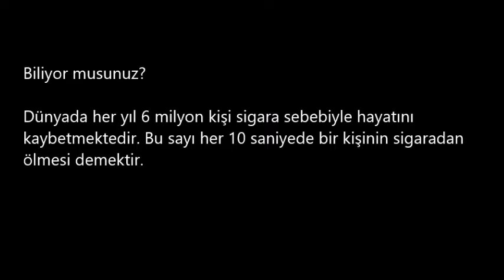Beytüşşebap 75. Yıl İlk/Orta Okulu Zararlı Alışkanlıklarla Mücadele Farkındalık çalışması-2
Beytüşşebap'ta Zararlı Alışkanlıklarla Topyekün Mücadele Projesi